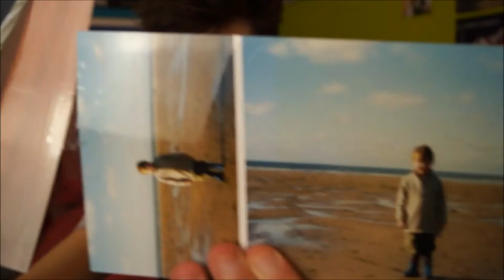Peeing In Space / Throw Back Tag